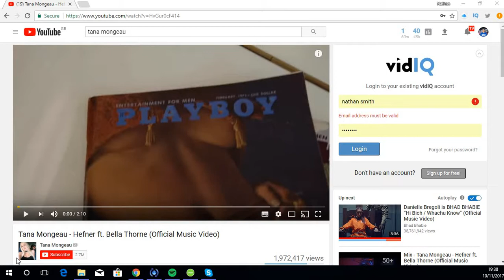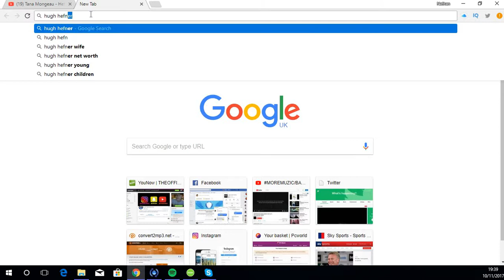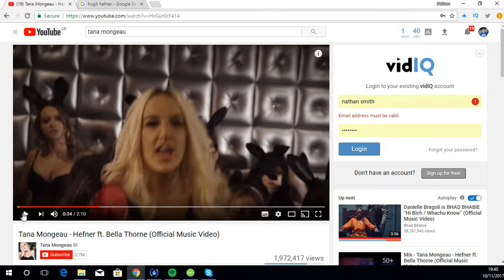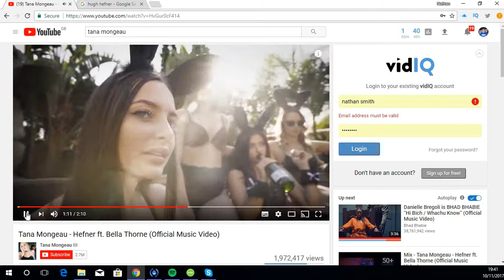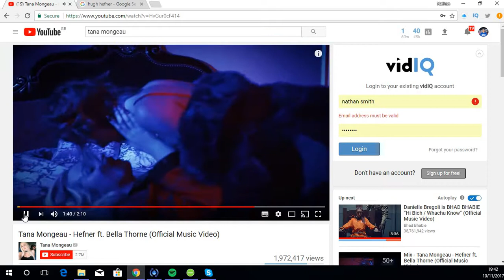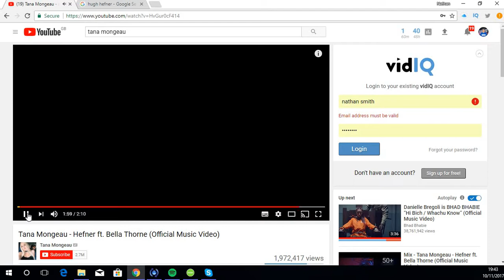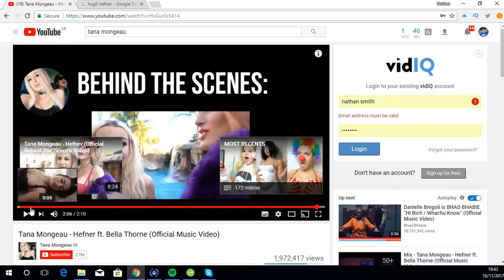REACTING TO TANA MONGEAU'S NEW SONG